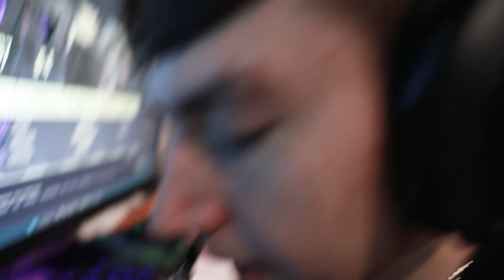What really happened during Major 1 Qualifiers... [LAT UNCUT]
THE BOYS ARE BACK! In this LAT Uncut vlog - the boys of LA Thieves kick the 2023 CDL season off with good vibes all around. The team goes 3-1 vs Vegas Legion in their first qualifiers match following their championship win.

LA Thieves Roster:
- Octane, Envoy, Kenny, Drazah